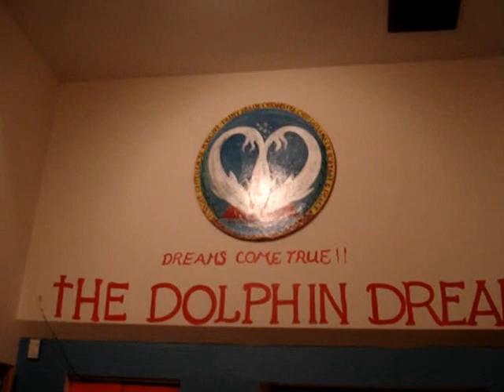dolphindreamgcreativecommunications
In 2008 Jill Karlin and Veronika Koushal opened The Dolphin Dream Communications Center on Dixie Highway downtown West Palm Beach, a center of consciousness for every town nationwide, worldwide.  Art, music, a warm heart, education re. EKOTECTURE.  The first Dolphin Dream Creative Communications was at 620 Biscayne Drive West Palm Beach FL from June 1992-December 1999.